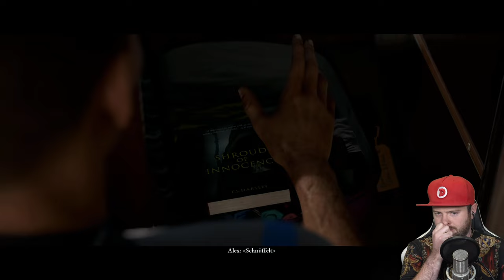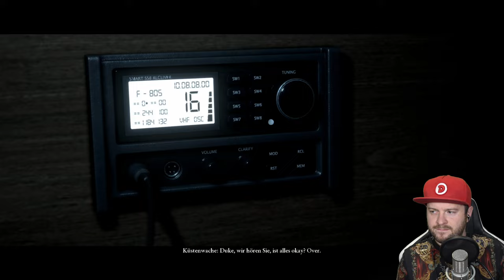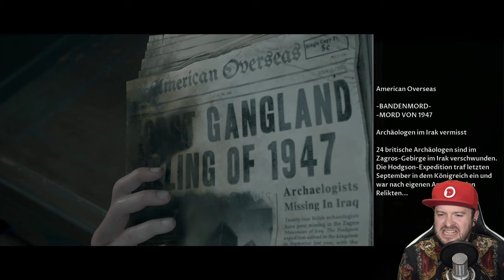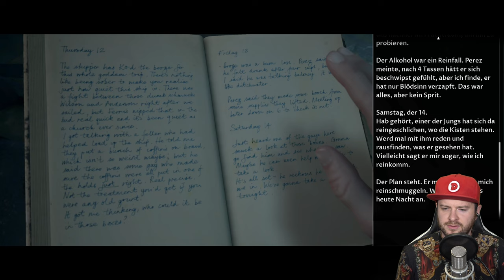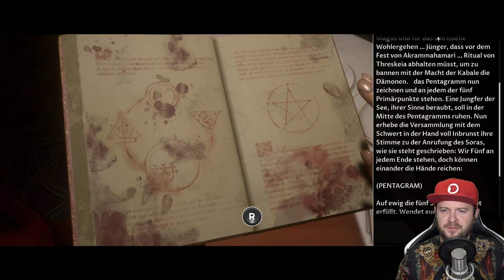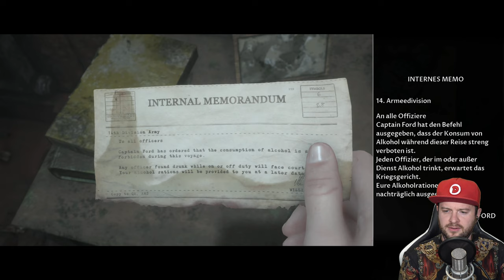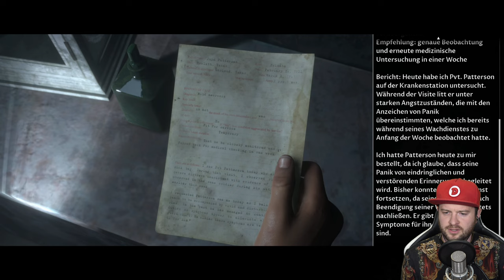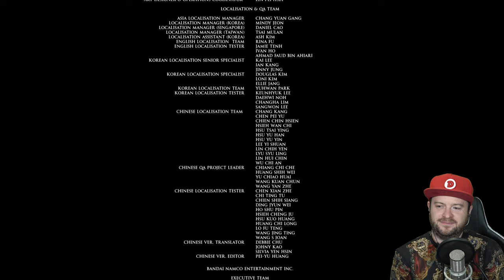🔴 THE DARK PICTURES: MAN OF MEDAN 🚢 Full Game [Xbox One/4K60]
Let's Show Man of Medan [Deutsch ♦ Blind ♦ Live ♦ Greenscreen ♦ XBox One X Version ♦ 4K@60FPS]
➡️ MAN OF MEDAN KAUFEN*
➡️ XBox One X KAUFEN*

✒ INFORMATIONEN SPEZIELL ZU DIESER FOLGE:

Ein kompletter Durchlauf von Man of Medan auf der XBox One X.

Man of Medan ist der erste Teil in der Dark Pictures Anthologie und versetzt Dich in eine übernatürliche Horrorgeschichte im Südpazifik.
Fünf Freunde planen einen Bootstrip, um zu einem Wrack aus dem Zweiten Weltkrieg zu tauchen, um das sich unheimliche Gerüchte ranken. Zunächst scheint alles nach Plan zu laufen, doch während des Tages zieht aus dem Nichts ein Sturm auf und verwandelt den anfänglich entspannten Trip in ein gefährliches und düsteres Abenteuer. Plötzlich geht es um Leben und Tod. Wer wird leben, wer wird sterben?

✒ WEITERE DATEN:

▪ TITEL: Man of Medan
▪ ENTWICKLER: Supermassive Games
▪ PUBLISHER: Bandai Namco Entertainment
▪ SYSTEM: PC, PlayStation 4, Xbox One
▪ GENRE: Interactive drama, survival horror
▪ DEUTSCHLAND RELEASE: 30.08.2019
▪ METASCORE: 69%